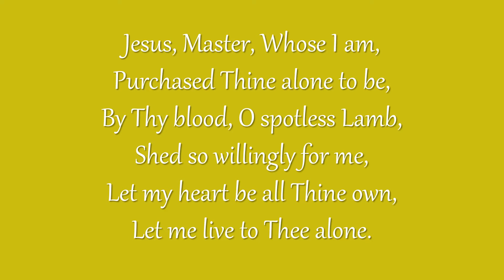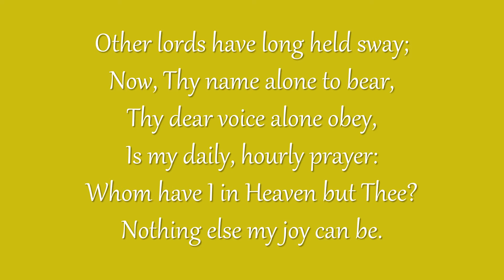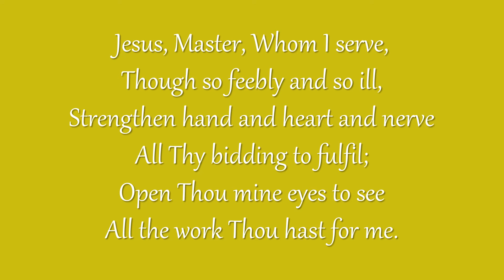Jesus, Master, Whose I Am (Metropolitan Tabernacle)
Congregational singing
Metropolitan Tabernacle, London
Text: Frances Havergal | Tune: HEATHLANDS

Jesus, Master, Whose I am,
Purchased Thine alone to be,
By Thy blood, O spotless Lamb,
Shed so willingly for me,
Let my heart be all Thine own,
Let me live to Thee alone.

Other lords have long held sway;
Now, Thy name alone to bear,
Thy dear voice alone obey,
Is my daily, hourly prayer:
Whom have I in Heaven but Thee?
Nothing else my joy can be.

Jesus, Master, Whom I serve,
Though so feebly and so ill,
Strengthen hand and heart and nerve
All Thy bidding to fulfil;
Open Thou mine eyes to see
All the work Thou hast for me.

Jesus, Master, wilt Thou use
One who owes Thee more than all?
As Thou wilt! I would not choose;
Only let me hear Thy call.
Jesus, let me always be,
In Thy service, glad and free.